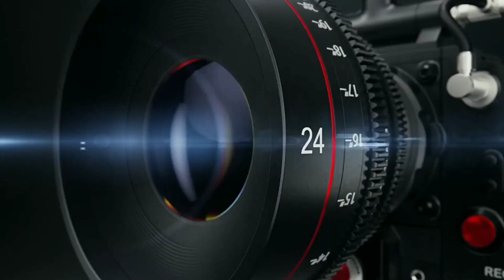! जूना जोगीसर झर झर कंथा !! निरजंन बाबा !! स्वर्गीय सीताराम जी पंचारिया